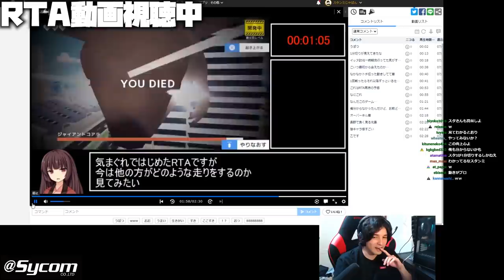【DEEEER simulator】ノリで始めたRTAでまさかの世界記録！？RTA界隈に激震走る。